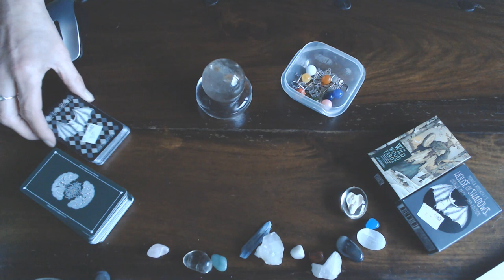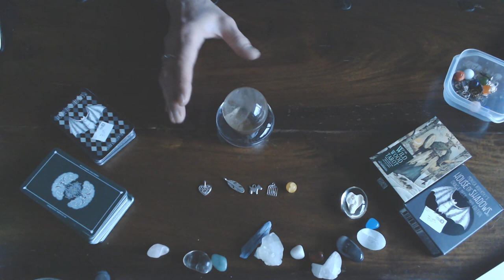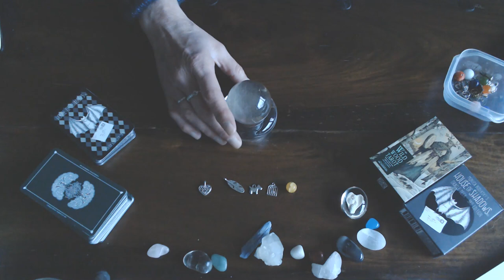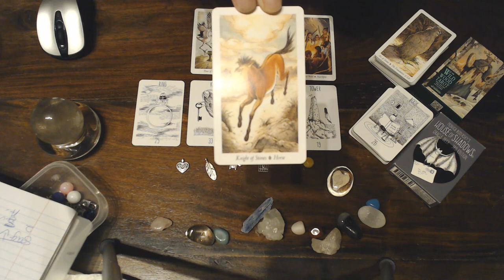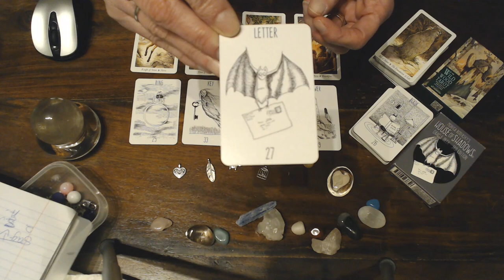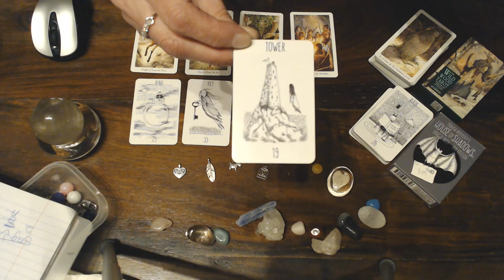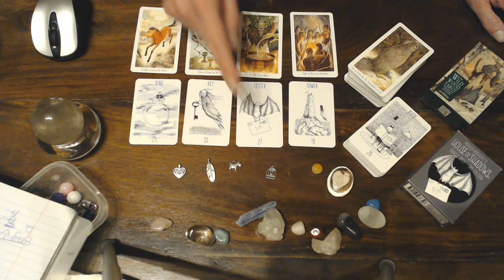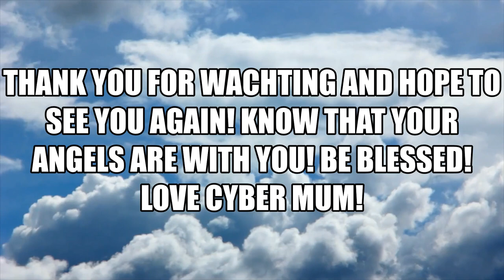SCORPIO YOUR WEEKLY VLOG: FOR THE 16TH TILL 22ND OF MARCH 2020/BIG NEWS & CELEBRATIONS!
ARE YOU BRANCHING OUT?